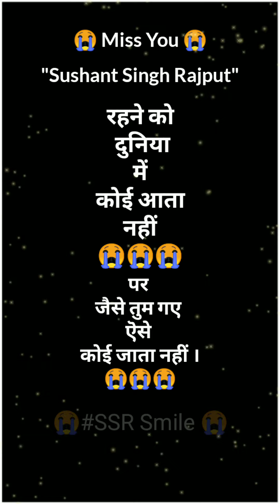SSR Bhai Ki Smile Miss You SSR 😭